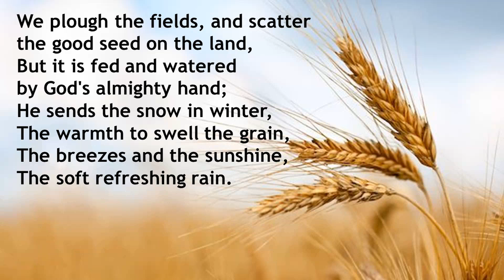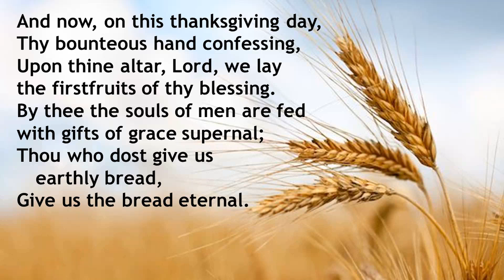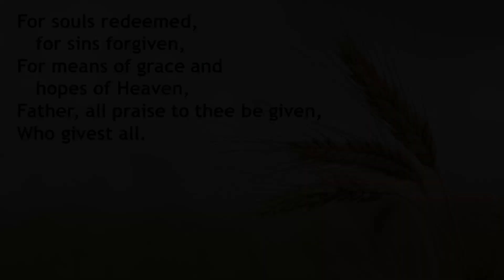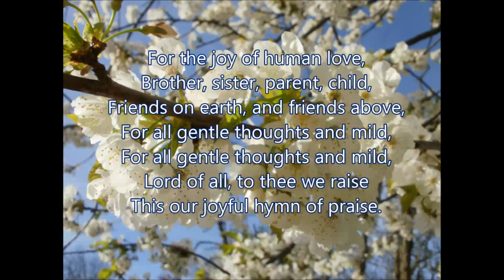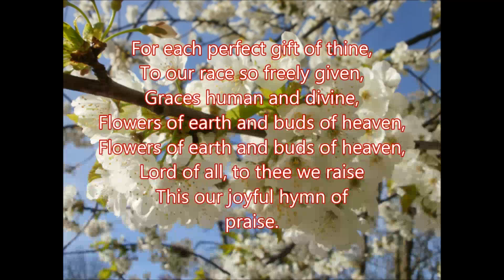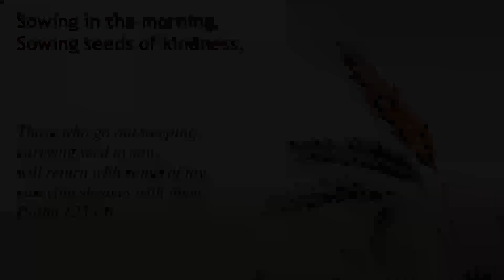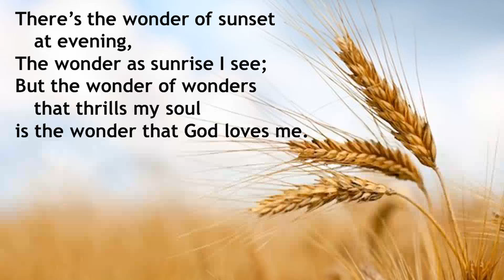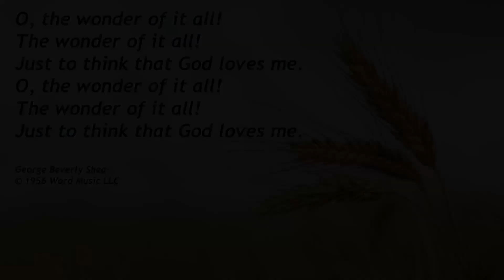Together in Worship - Harvest Joy - 1st October 2023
Harvest is a lovely time of the year - traditional songs, harvest displays: a season of mists and mellow fruitfulness. But harvest has a spiritual meaning too; as well as thanksgiving to God 'for all his love,' we can think of sowing a seed of God's word so there will be a harvest of souls.  That's what we think about today.
The music is from the International Staff Songsters and the International Staff Band.